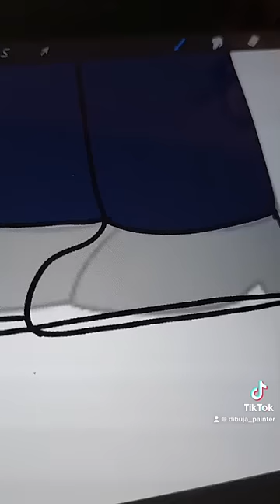Transformando a Homero en buchón